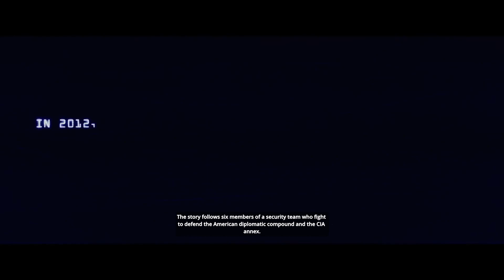"13 Hours" transformed Malta's historic landscapes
"13 Hours" transformed Malta's historic landscapes into a gripping replica of Benghazi, utilizing its ancient architecture and versatile locales to vividly recreate the chaotic and intense atmosphere of a city under siege.